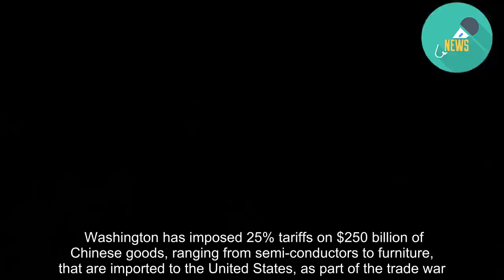U.S. hopes to re-launch China trade talks, will not accept...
WASHINGTON (Reuters) - The United States hopes to re-launch trade talks with China after President Donald Trump and President Xi Jinping meet in Japan on Saturday but Washington will not accept any conditions on tariffs, a senior administration official said on Tuesday.  The two sides could agree not to impose new tariffs as a goodwill gesture to get negotiations going, the official said, but it was unclear if that would happen.  The United States was not willing to come to the Xi meeting with concessions, said the official, who spoke on the condition of anonymity.  The remarks set up what could prove to be a tricky meeting between Trump and Xi, who will sit down together at the Group of 20 summit meeting in Osaka, the first time they have done so since trade talks between the world’s two largest economies broke down in May.  Chinese Vice Premier Liu He, who has led trade talks for Beijing, spoke on the phone with his counterparts, U.S. Trade Representative Robert Lighthizer and U.S. Treasury Secretary Steven Mnuchin on Monday, according to China’s Ministry of Commerce. The three men are helping to pave the way for talks between the leaders later this week.  Expectations for that meeting so far appear to be low, with the best-case scenario a resumption of official talks that could ease fears in financial markets that the already long trade dispute would continue indefinitely.  China said on Monday that both sides should make compromises in the trade talks and that a trade deal has to be beneficial for both countries.  Trump advisers have said no broad trade deal is expected to be made at the meeting but they hope to create a path forward for talks. Once negotiations resume, they could take months or even years to complete, the senior Trump administration official said.  Washington has imposed 25% tariffs on $250 billion of Chinese goods, ranging from semi-conductors to furniture, that are imported to the United States, as part of the trade war.  Trump has threatened to put tariffs on $325 billion more of goods, covering nearly all the remaining Chinese imports into the United States, including consumer products such as cellphones, computers and clothing.  A resumption of negotiations could put that threat on hold, at least for now. But neither side has shown a great appetite for changing positions, despite a willingness to meet.  “I think if they go with the tariffs, the trade talks are dead. Period,” said one person familiar with the talks.  The United States has made clear it wants China to go back to the position it held in a draft trade agreement that was nearly completed before Beijing balked at some of its terms, particularly requirements to change its laws on some issues.  Beijing wants the United States to lift tariffs, while Washington wants China to change a series of practices including on intellectual property and requirements that U.S. companies share their technology with Chinese companies in order to do business there.  Taoran Not